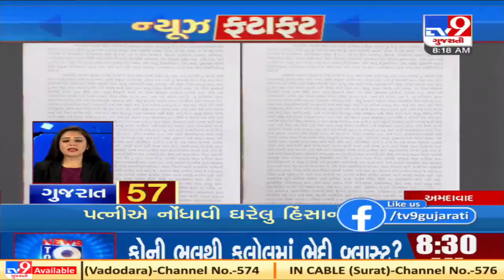Top News Stories From Gujarat: 23/12/2020 | TV9News